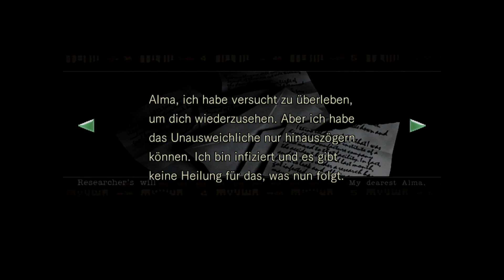RESIDENT EVIL Remastered Gameplay Walkthrough Part 5 | Notenblatt & Angelköder (FULL GAME)